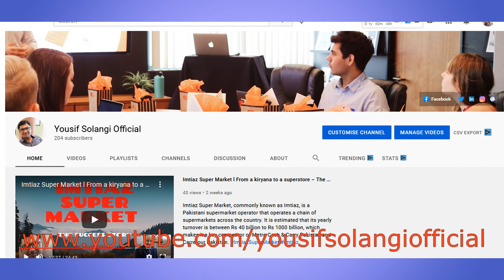A Series of Videos l Topic : Marketing Communication l In English